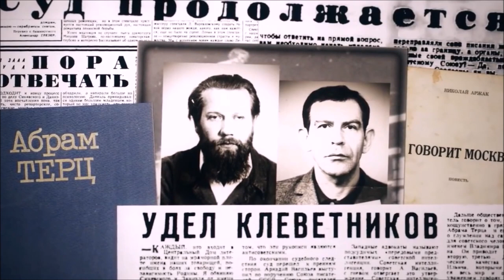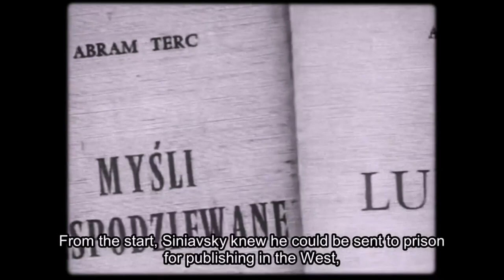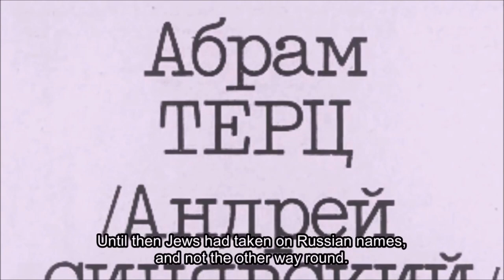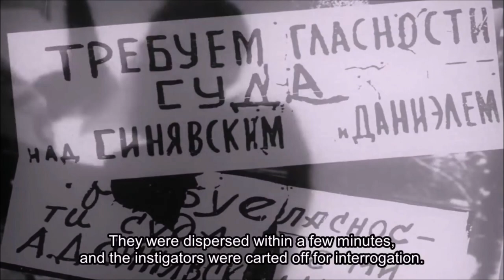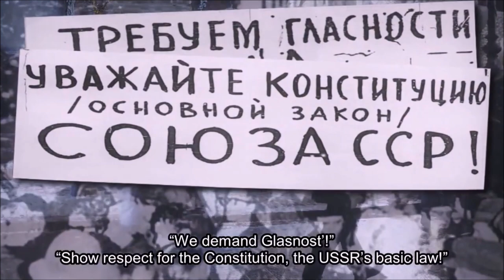Парфёнов: Sinyavsky-Daniel trial / Процесс Синявского и Даниэля (fragments)